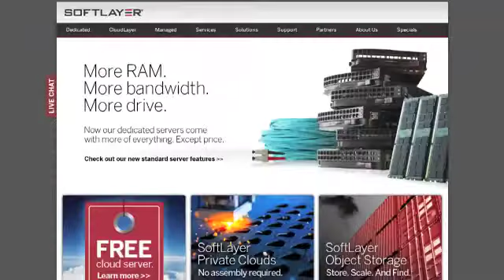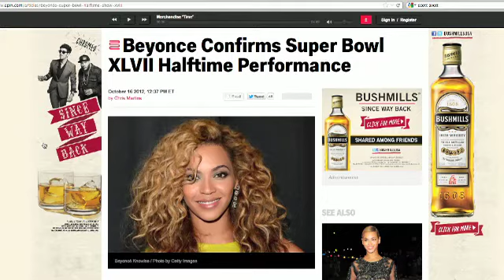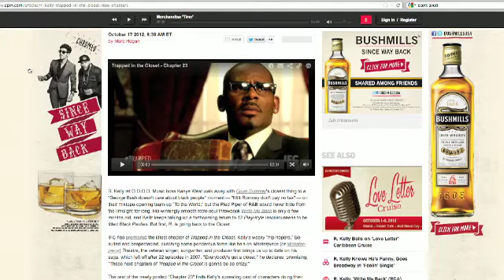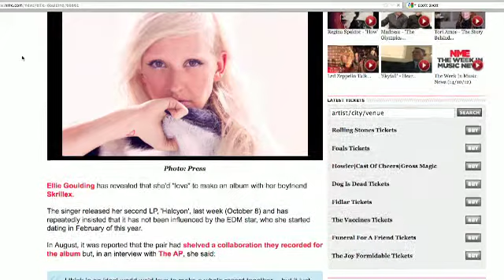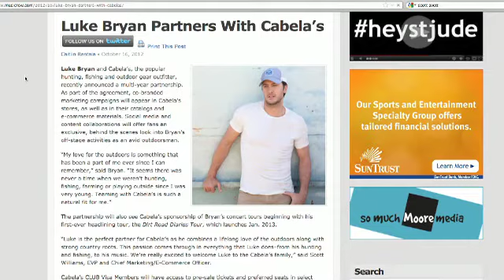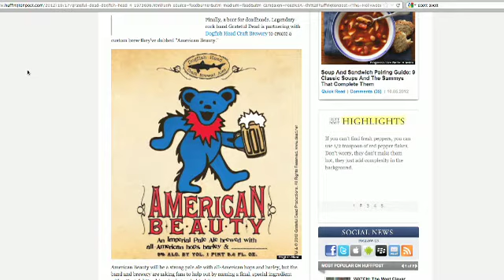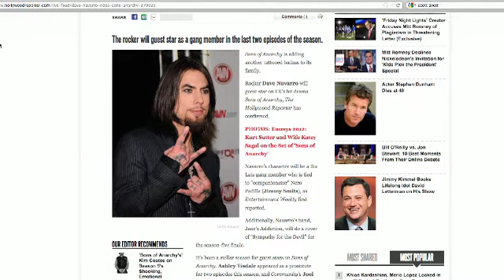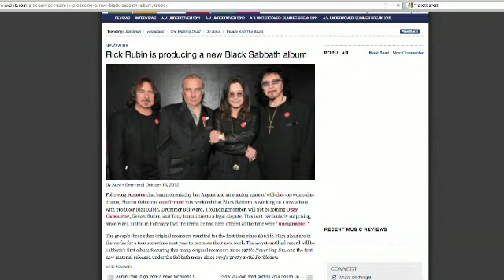Music Business Daily: Thursday October 18th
R. KELLY'S STILL TRAPPED IN THE CLOSET, BEYONCE'S SUPER BOWL HALF-TIME SHOW, AND THE GRATEFUL DEAD DEBUT THEIR NEW BEER; CATCH IT TODAY ON THE DAILY!